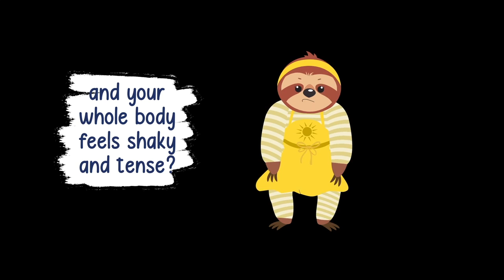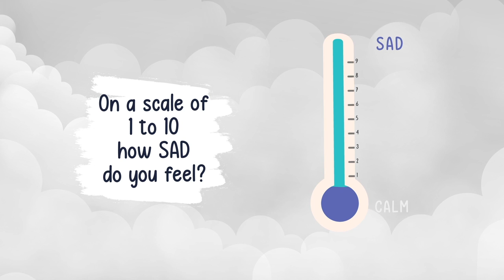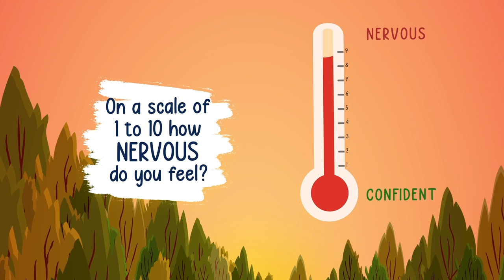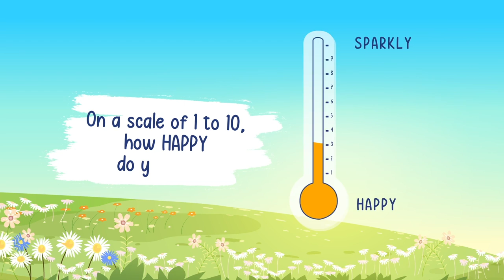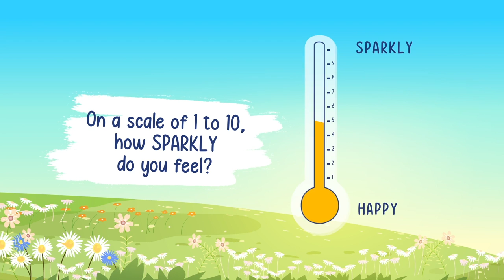Pillow Fort Series || Yoga With Eleonora Sloth Season One || Pillow Fort Kids TV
You can do yoga no matter what mood you're in! Join Eleonora Sloth and we can learn to breathe and do yoga together in our season one compilation!